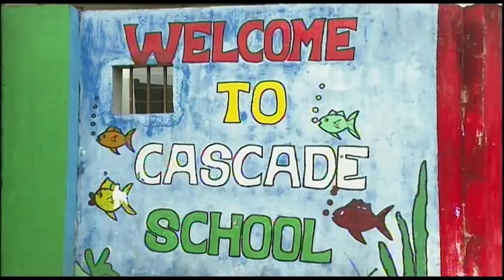8 p.m News 04-08-2021